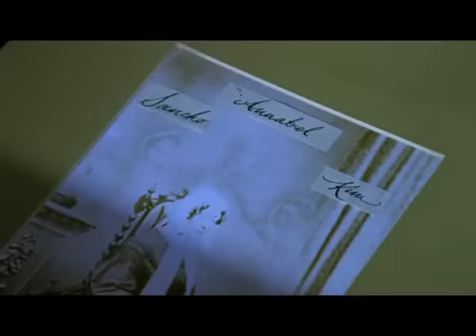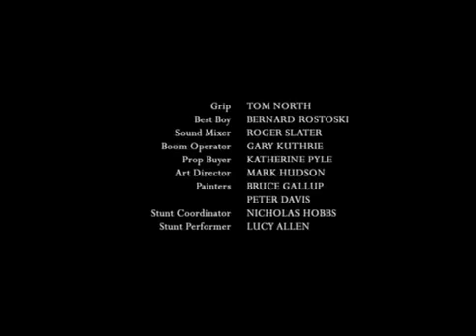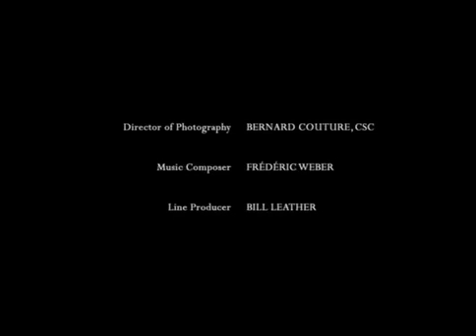Affinity Pelicula lésbica completa sub Español - Full movie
Basada en una novela de Sarah Waters.
En la Inglaterra de fines del siglo XIX, Margaret Prior (Anna Madeley) es una mujer de clase alta que visita la cárcel de mujeres con la intención de servir de apoyo espiritual a las internas. En la prisión conoce a Selina Dawes (Zoe Tapper), una espiritista que fue acusada de estafadora. En un principio Margaret duda del don de Selina, pero más tarde irá descubriendo, de la mano de ésta, todo un mundo sobrenatural lleno de sombras y secretos. Entre tanto, surge entre ambas una fuerte atracción, prohibida para la época.